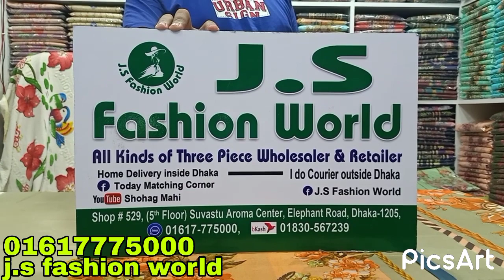👉01617775000👈মালহার ডিজিটাল প্রিন্ট থ্রি পিছ কালেকশন। 🥀❤️ হোলসেল এবং রিটেল।